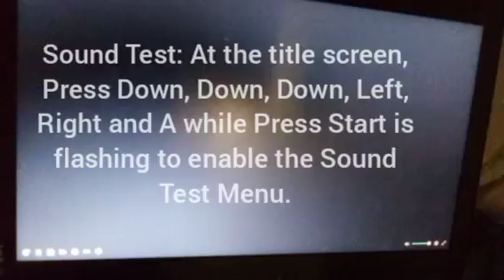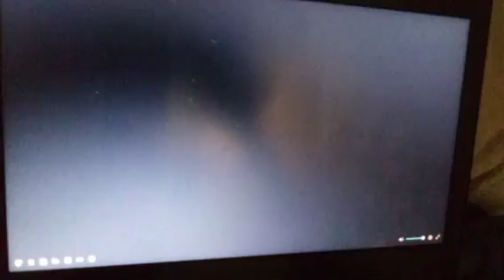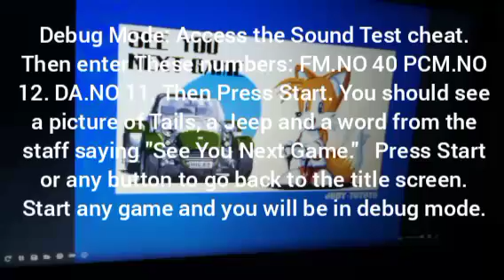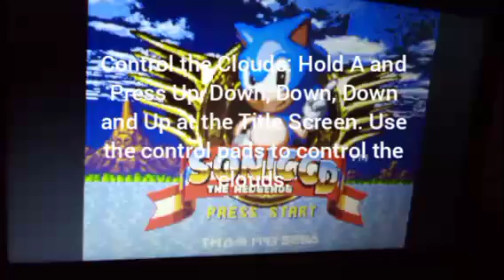Sonic CD: Cheat Codes